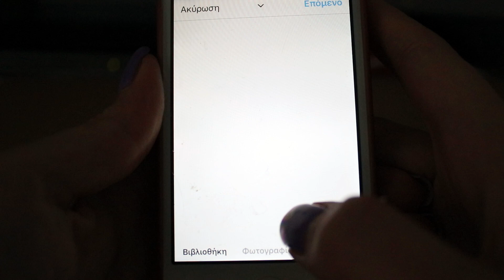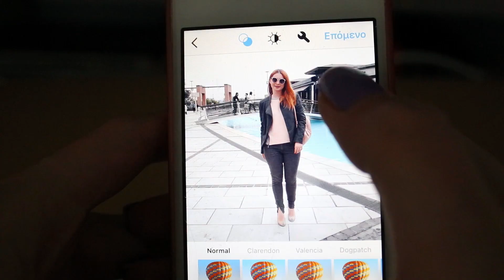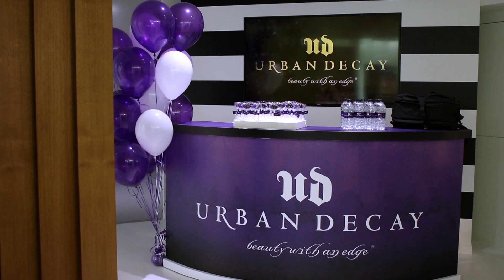Vlog #6 | Ελάτε μαζί μου στο event της Urban Decay στην Θεσσαλονίκη | DoYouSpeakGossip?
Την Τετάρτη που μας πέρασε, στις 3/5, πήγαμε στα Sephora της Θεσσαλονίκης, στην Τσιμισκή, για να παρευρεθούμε στο event της Urban Decay. Αποφάσισα λοιπόν να γυρίσω σε vlog όλη μου την ημέρα, την προετοιμασία, το event κλπ.

Latest videos / Τα τελευταία μου βίντεο:

►Vlog #5 | Ο παράδεισος μιας shoe addict!